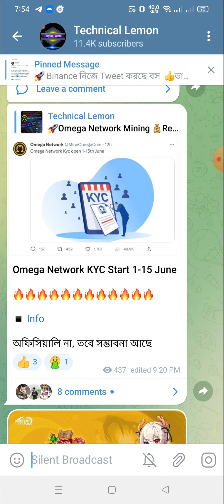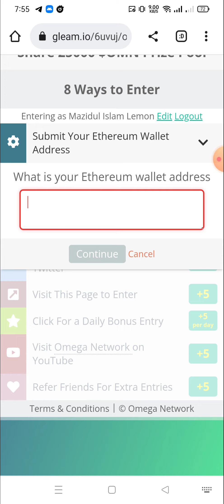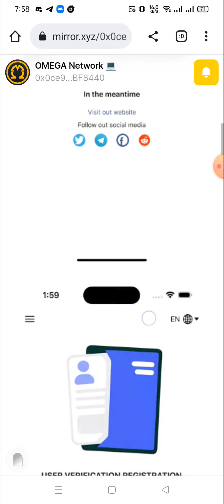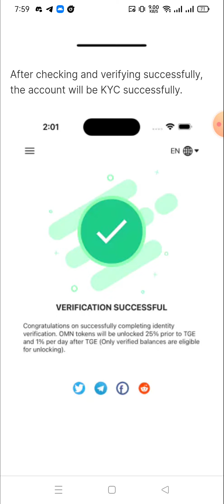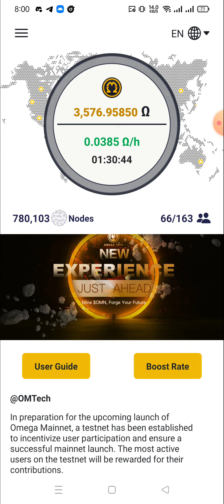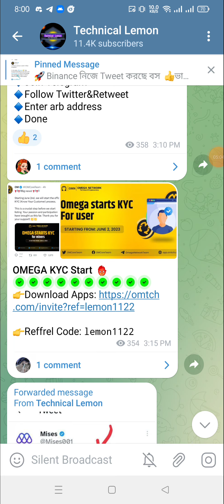Omega Network KYC | Omega Mining KYC Update